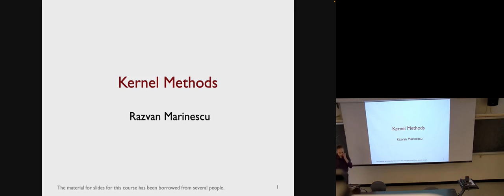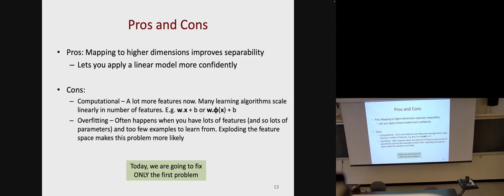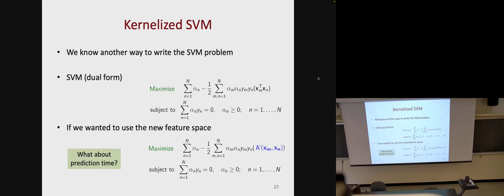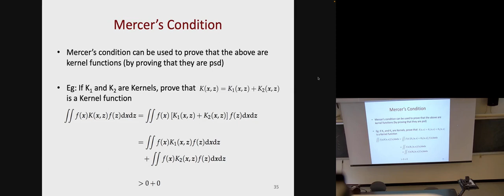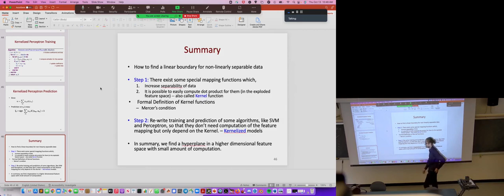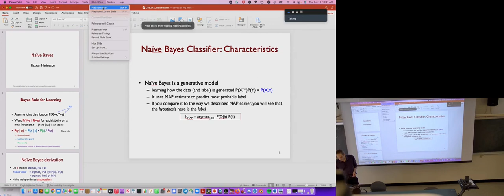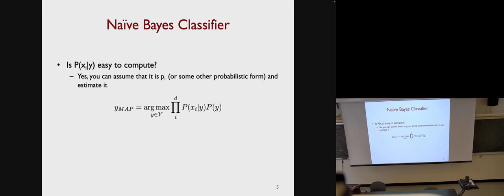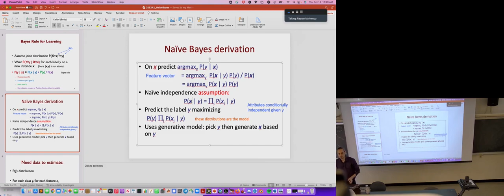UCSC Machine Learning - Lecture 7: Kernel Methods, Naive Bayes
University of California, Santa Cruz CSE242 Fall 2022 - Machine Learning

This is a course taught to CS graduate students.

Syllabus:
- Overview of machine learning and key concepts
- Review of Linear Algebra (PCA) and Probability (MAP, ML)
- Regression, loss function and Gradient Descent
- Linear classifier, Perceptron, SVM
- Kernel Method, KNN classifier, Naive Bayes
- Decision Tree, Clustering
- EM Method
- Boosting, Special topics
- Reinforcement Learning
- Neural Networks